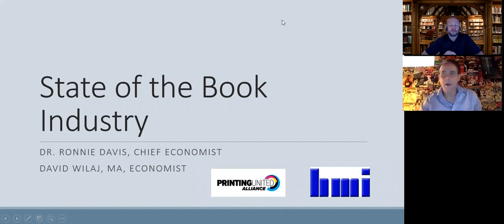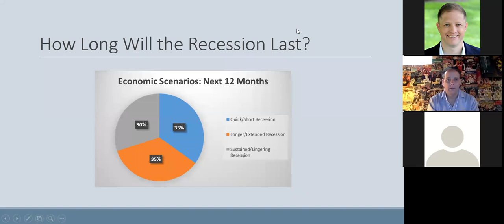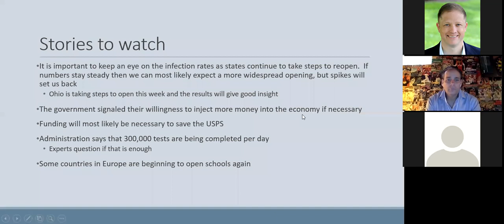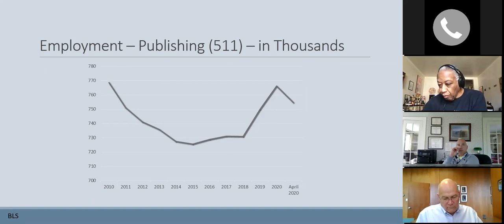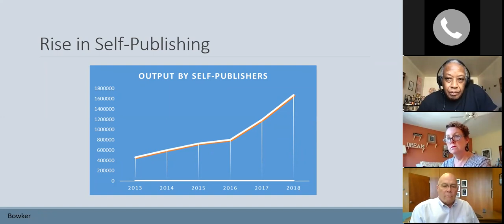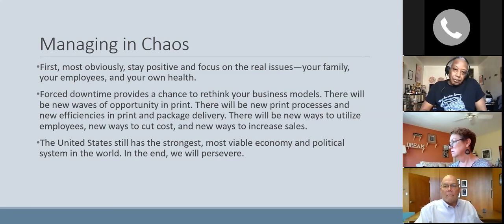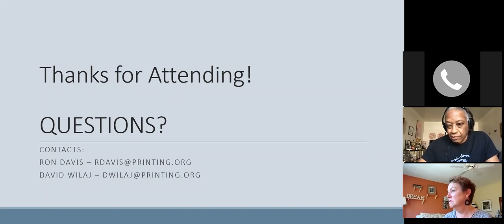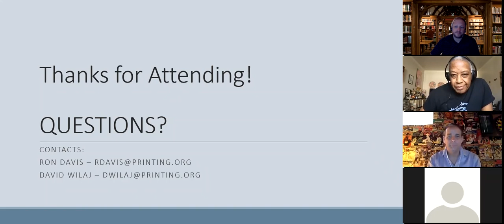BMI State of the Industry Webinar - May 2020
This was a presentation given at the BMI 2020 Virtual Spring Management Conference by Dr. Ronnie Davis and David Wilaj of Printing United Alliance.